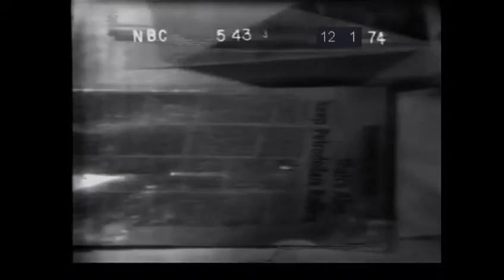ARDESHIR ZAHEDI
HIM Shah Mohammad Reza Pahlavi's  last Ambassador to Washington: His former son in Law